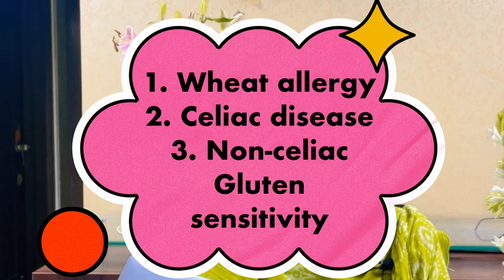ग्लुटेन फ्री डायट गरज की नखरे ? What is Gluten ? Gluten Free Diet Shamita Shetty | celiac disease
00:00 00:41 intro
00:42 01:44 what is gluten?
01:45 01:53 gluten allergy types
01:54 03:05 wheat allergy info
03:06 04:02celiac disease info
04:03 04:18 non celiac gluten sensitivity info
04:19 04:31 sugar allergy info
04:32 05:36  answer to the question necessity or fancy word Disclaimer: hello people , Myself  Dr. Charuta Koparkar , The information provided in this video is for educational and informational purposes only and is not intended as a substitute for professional medical advice, diagnosis, or treatment. Always seek the advice of your physician or other qualified healthcare provider with any questions you may have regarding a medical condition. Never disregard professional medical advice or delay in seeking it because of something you have learned from this video. The creators of this video do not endorse any specific product or service mentioned in the video.